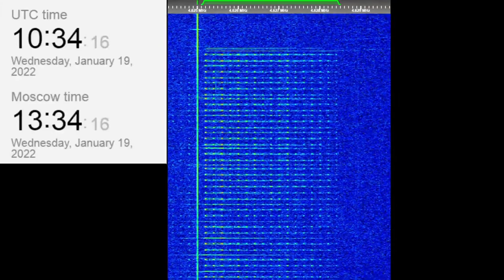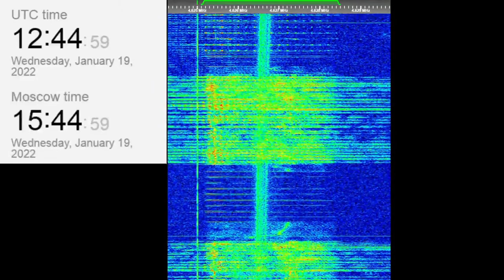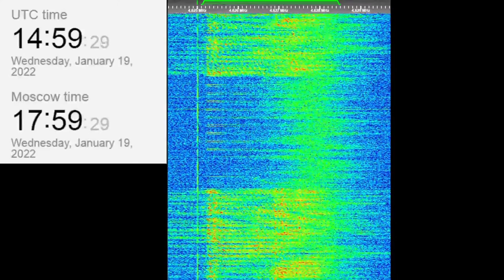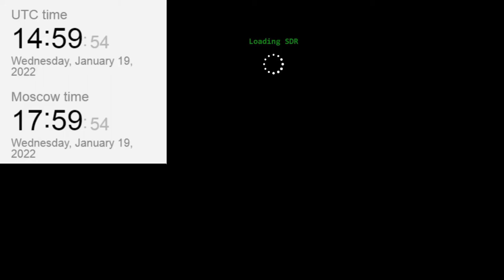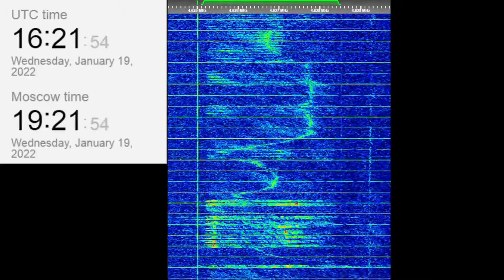The Buzzer/UVB-76(4625Khz) January 19th, 2022 Voice messages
00:00 0605z
01:54 0624z
04:29 0742z
06:10 0758z
08:26 0800z
10:06 0819z
12:24 0912z
14:13 0920z
16:10 0956z
17:30 1014z
19:05 1020z
20:19 1034z
22:26 1042z
23:53 1055z
25:18 1229z
27:00 1230z
28:27 1232z (sboj)
29:00 1232z
30:29 1243z
31:52 1302z
33:40 1406z
35:03 1456z
36:21 1458z
38:08 1500z
39:17 1503z
40:54 1621z (no message)